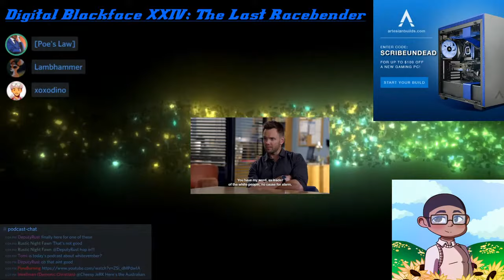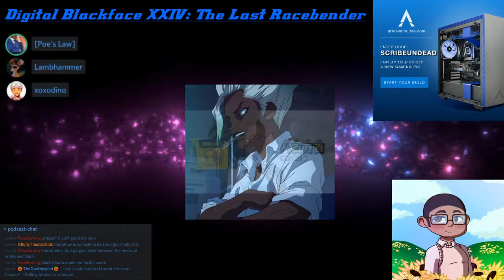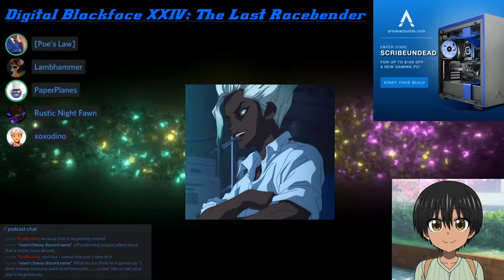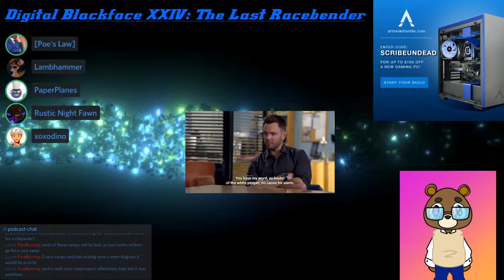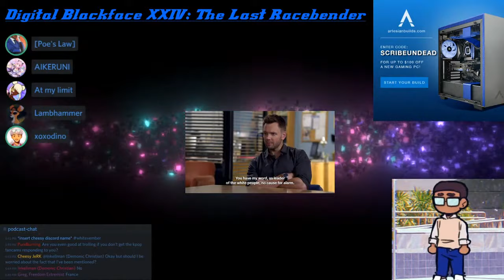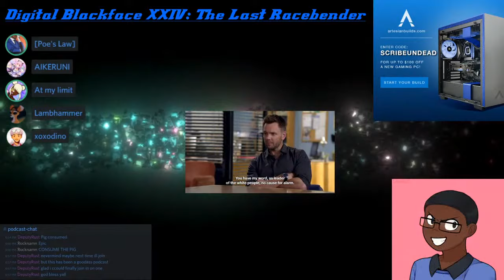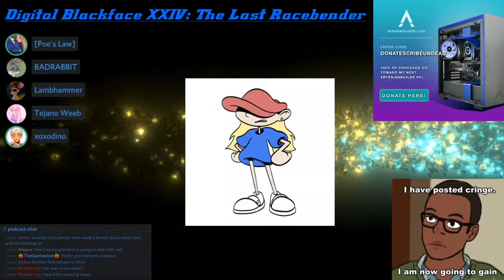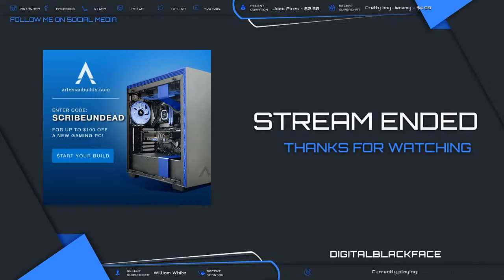The Last Racebender:Digital Blackface XXIV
Welcome to Episode XXIV of DBF!

Today we talk... racebending! This month has seen the rise of Blacktober on Twitter with black artists posting edits and racebends of popular Western and Anime characters. However, a certain funny twitter man decided to create a new hashtag in response, introducing whitevember to the Twittersphere.

People are mad.

It is hilarious.

ArtesianBuilds is ready to upgrade your PC to build for you live and have it shipped to you within a week! Hand-built, custom systems begin at just $654 or $58/month!

If you're reading this, comment "Poe is a white man"